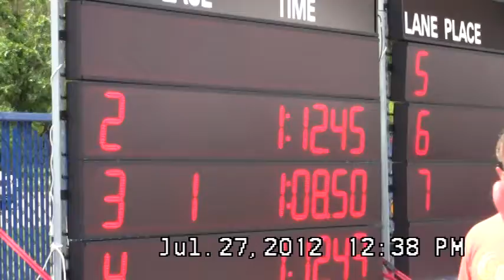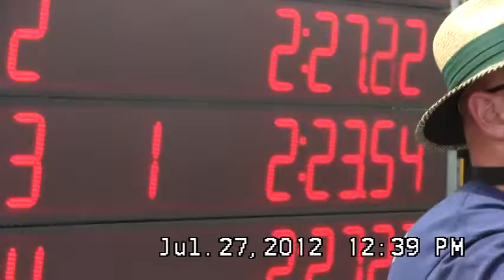2012 LC JOs - 200M Free - prelims (16th)